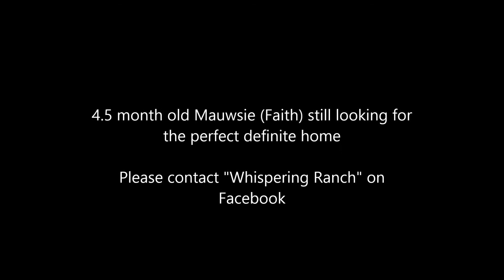Mauwsie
Mauwsie in the car